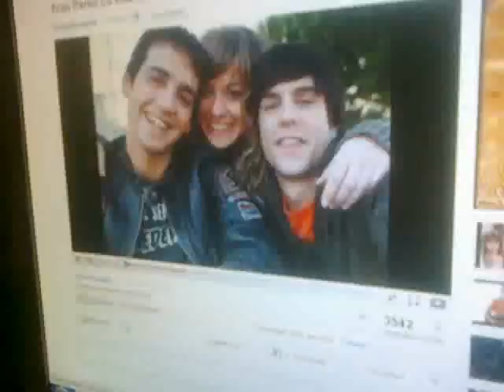duetacoo, la vida al reves! =)